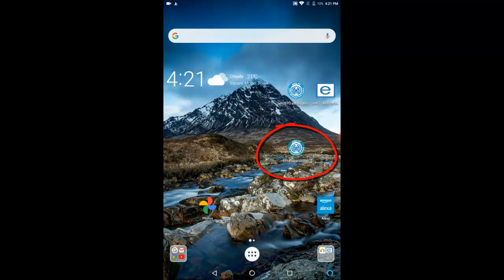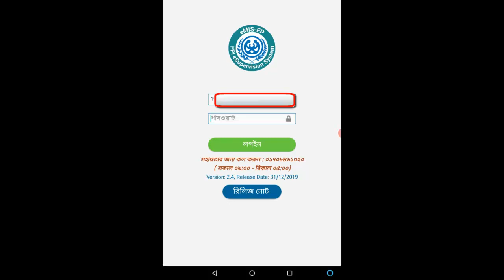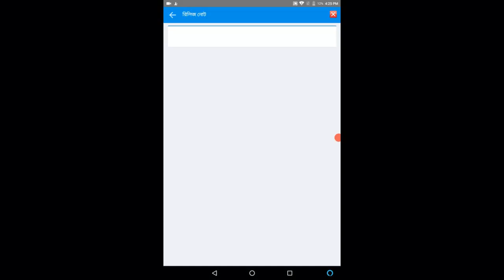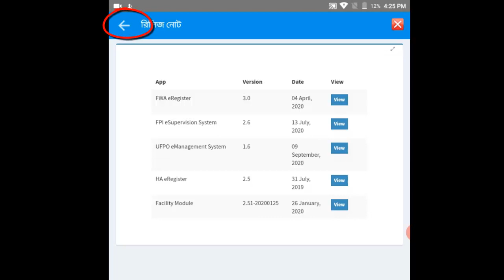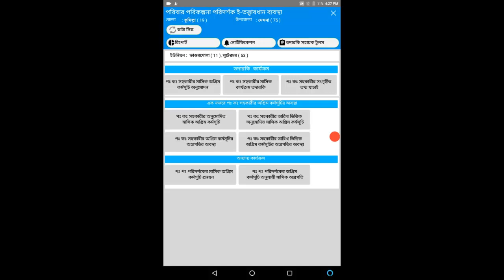ভিডিও টিউটোরিয়াল ১.২ পরিবার পরিকল্পনা পরিদর্শক ই-সুপারভিশন সিস্টেমে কিভাবে প্রবেশ করবেন?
এই ভিডিও টিউটোরিয়াল দেখে আপনি পরিবার পরিকল্পনা পরিদর্শক ই-সুপারভিশন সিস্টেমে কিভাবে প্রবেশ করবেন সে সম্পর্কে প্রাথমিক ধারনা পাবেন । এছাড়াও এই অংশে ভার্শন, ভার্শন রিলিজের তারিখ এবং রিলিজ নোট সম্পর্কে ধারনা পাবেন।